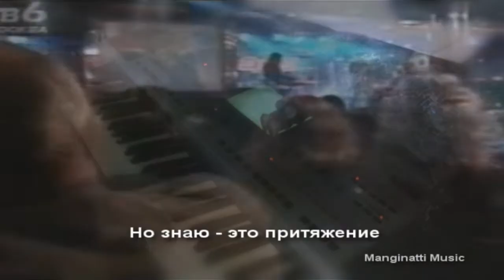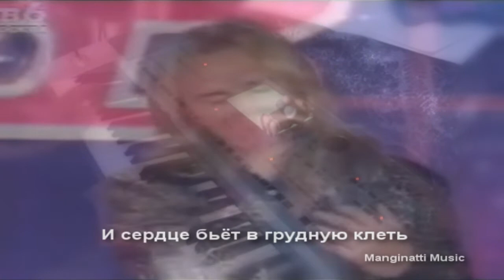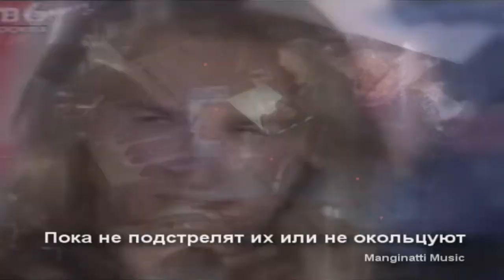Над Колокольнями [Александр Иванов & Рондо piano cover]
Инструментальный кавер на песню "Над колокольнями".
Исп.: Александр Иванов & Рондо.
Альбом: "Когда вырастут крылья" (2000)

Быть может, я не понимаю,
Быть может, не осознаю,
Душою в облаках летаю,
Ногами на земле стою
Быть может, это наваждение,
Так пусть мне птицы объяснят —
Зачем земное притяжение,
Зачем земное притяжение,
Зачем земное притяжение,
Так держит за ноги меня?
Мне стало это часто сниться —
Что, землю оттолкнув слегка,
Я улетаю, словно птица,
И поднимаюсь в облака,
И снова головокружение,
И виновата вновь весна,
Но знаю — это притяжение,
Я знаю, это притяжение,
Явленье скучное весьма…
А над колокольнями птицы летят,
Из северных мест в тёплые страны кочуют…
И нет им преград, летят, куда захотят —
Пока не подстрелят их или не окольцуют!
Я знаю, это так прекрасно —
Лететь, как птица, над землёй,
Но кто-то скажет: «Всё напрасно…»,
И посмеётся надо мной…
Ещё чуть-чуть, ещё мгновение,
И сердце бьёт в грудную клеть,
Но вновь земное притяжение,
Мне не даёт никак взлететь!